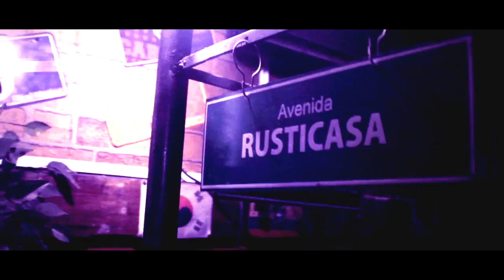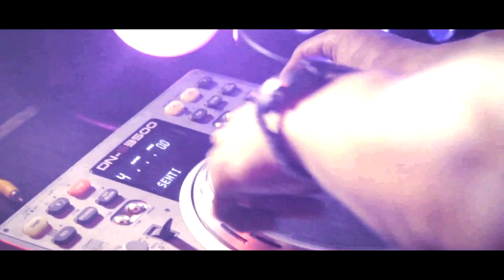TE SENTI (DanceVersion) BLESS ft DJ MAAX'S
EDÉN ENTERTAINMENT presenta una nueva version del tema de BLESS ''TE SENTÍ'' a cargo de DJ MAAX'S
Grabado en Rusticasa Bar